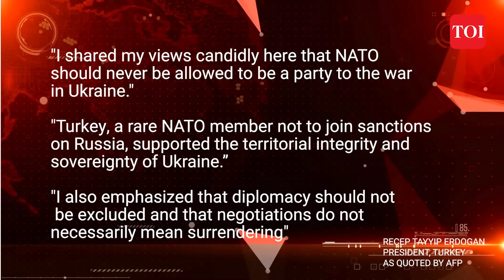'Don't Intervene In Putin's War': Erdogan Cautions NATO Over Military Aid For Ukraine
Erdogan warns NATO against conflict with Russia and advises the alliance to avoid involvement in Ukraine's war. He downplays the influence of the Shanghai Cooperation Organization (SCO)stating it's not an alternative to NATO. Click to know more